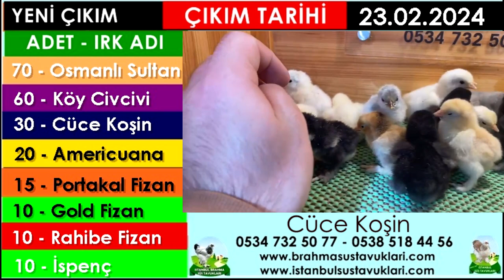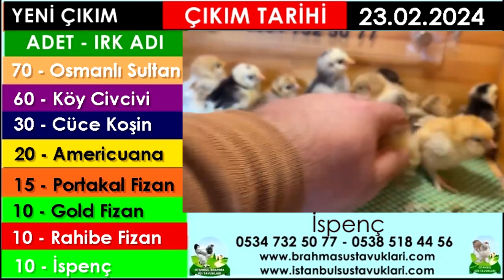Yeni Çıkım 23.02.2024 - Sultan,Cüce Koşin,Fizan,İspenç